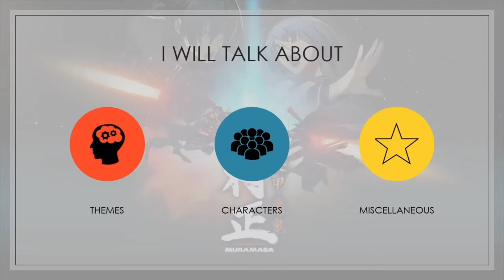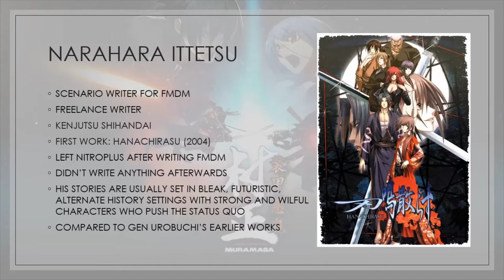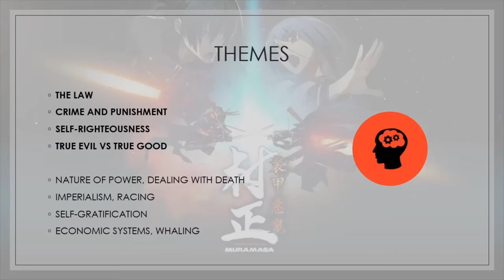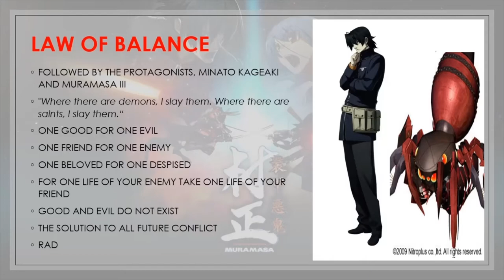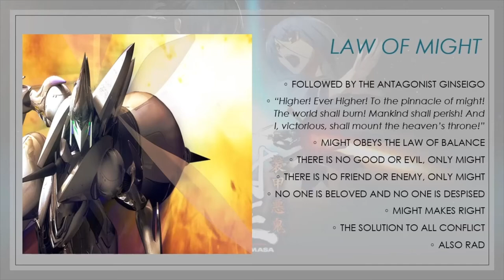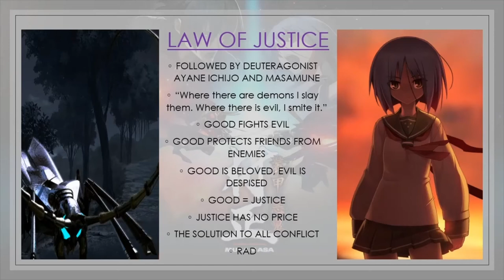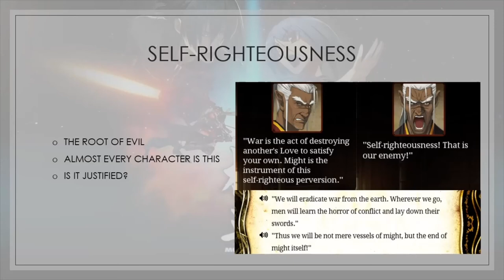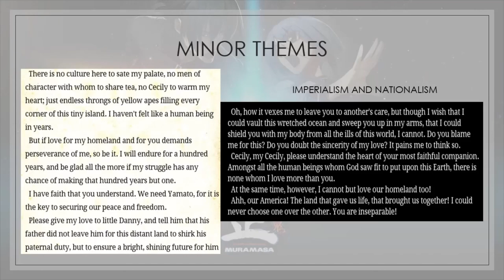FULL METAL DAEMON MURAMASA ∥ Visual Novel Themes Analysis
If you liked the video please share it on Twitter and r/visual novels. This is my video analysis of the themes in the visual novel Full Metal Daemon Muramasa released by Nitro+ and translated to English by JAST USA. This is not a review so if you haven't played the game you shouldn't watch it as it contains minor spoilers about the content, themes and characters of the game.

All music is from FMDM OST.